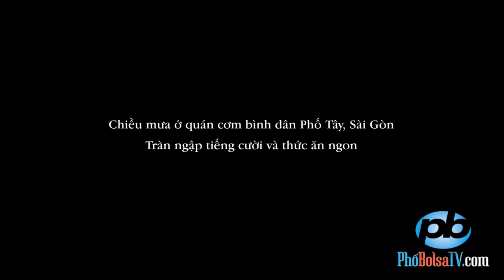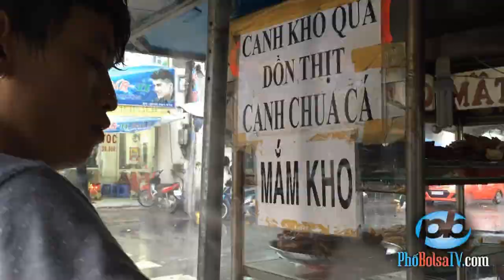Cảnh chống mưa ở quán cơm bình dân Phố Tây, Sài Gòn: Đầy tiếng cười và thức ăn ngon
Chiều mưa ở quán cơm bình dân Phố Tây, Sài Gòn
Tràn ngập tiếng cười và thức ăn ngon